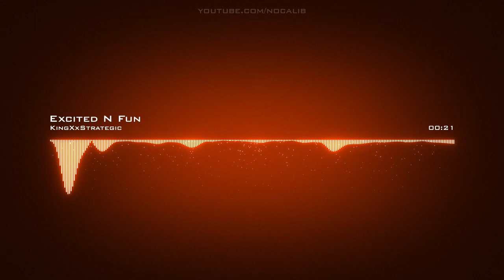KingXxStrategic | Excited N Fun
Artist: KingXxStrategic | Track: Excited N Fun